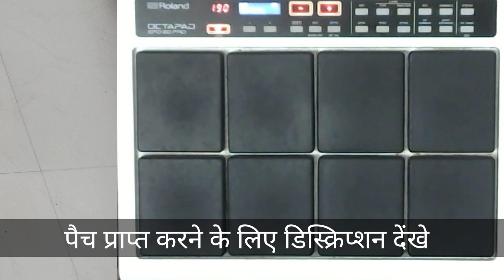SPD 20 PRO | Sanedo Sanedo | सनेडो सनेडो | Sanedo Sanedo Patch | Spd 20 Pro New Patch Sanedo Sanedo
पैच की लिस्ट देखने के लिए टेलिग्राम ग्रुप नीचे दी गई लिंक से जॉइन करें।